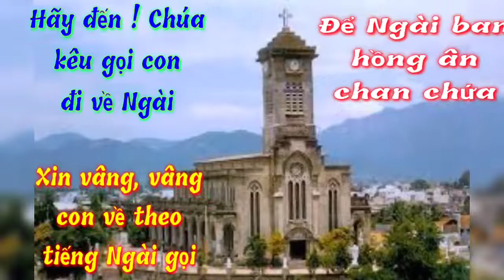(AT) Khi Con Đi Về (Nguyễn Văn Trinh)